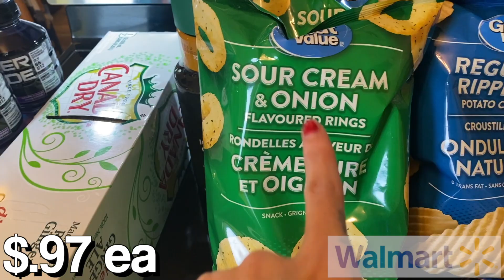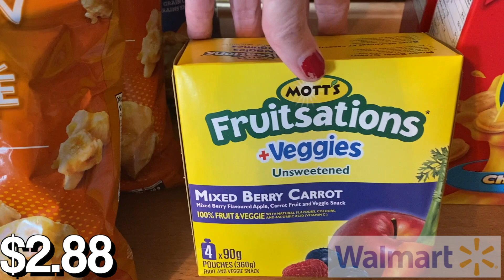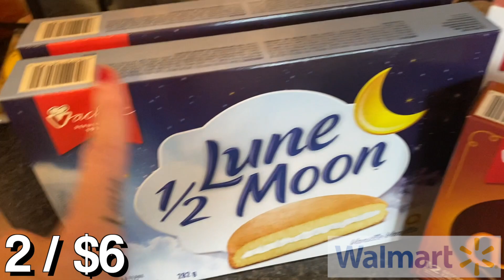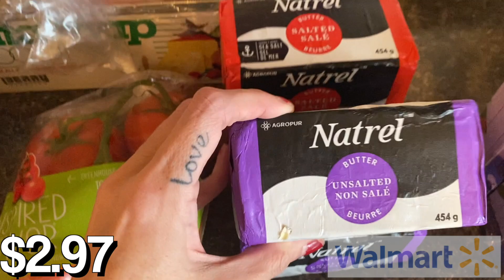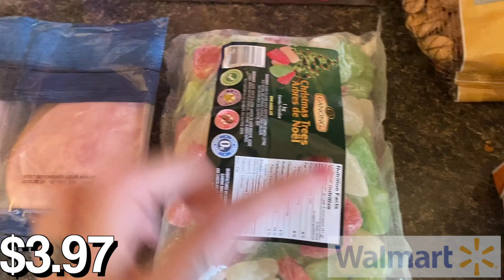SURPRISE GROCERY HAUL 🛒 $131 WITH PRICES💰| FAMILY OF 6 GROCERY HAUL | VLOGMAS DAY 9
Hey guys!!

SURPRISE! Another haul!! Are you truly shocked? lol!!! Sorry I missed Day 8 but I threw my back out pretty bad and was stationary for a couple of days! But, I'm feeling a weeeee better and decided to grab a few things and well. that turned into $131 lol!

My most Recent Grocery Haul

Thank you guys so much for watching! Wishing you all peace, love and light 🥰 xoxoxo!

Ness ✌️💕🔅